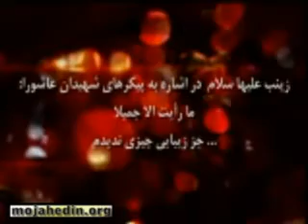سرداران راه روشنایی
و اینان سردارانی هستند که در عصر ظلمت با فروغ پیکرهای مطهر خویش راهی از میان ظلمت به سوی نور گشودند، سرداران ظلمت سوز ایران زمین